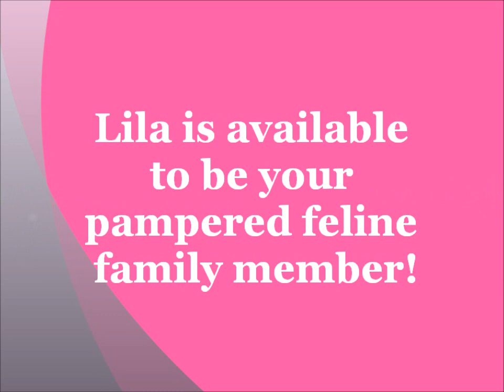Make Lila's Dreams Come True!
rescued Silver Bengal mix ready and purring!